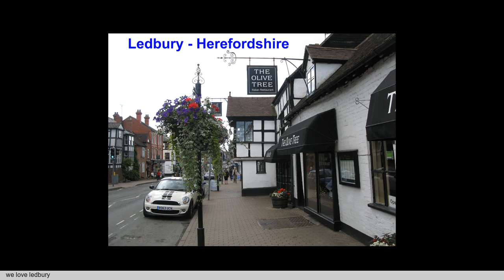Our Holidays - Bristol Aug 93 & Apr 94, Ledbury (plus revisit 2015)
From our travels, Aug 93 & Apr 94 - Marriott Hotel via Keef's work hotel collected points + Ledbury (incl 2015)